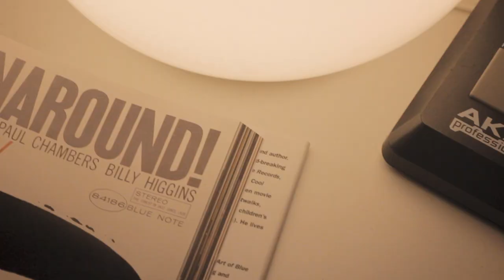Sam Seccombe | UNDERCOVER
Sam Seccombe joins us at UNDERCOVER, covering "You're The One" by Kaytranada and performing one of his recent singles "Long Time Coming".